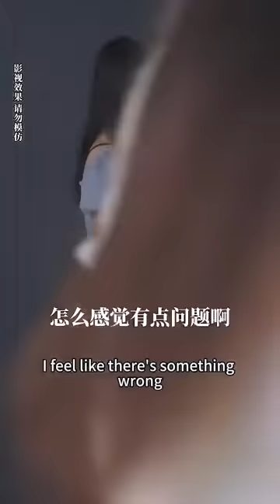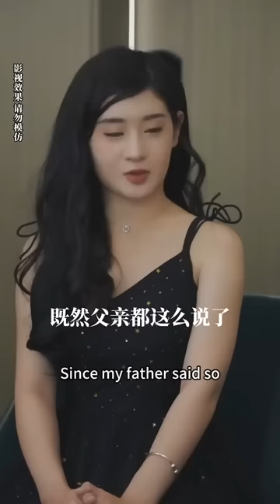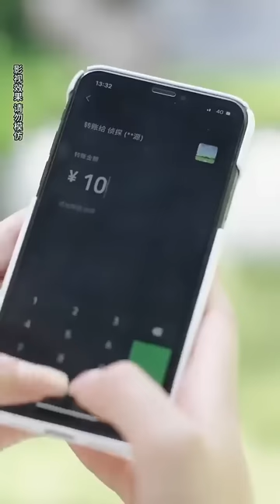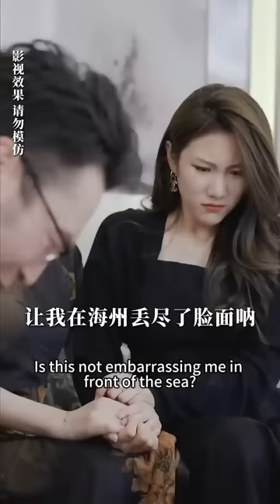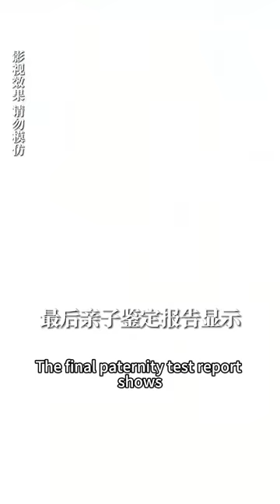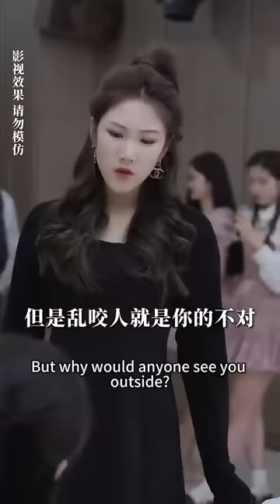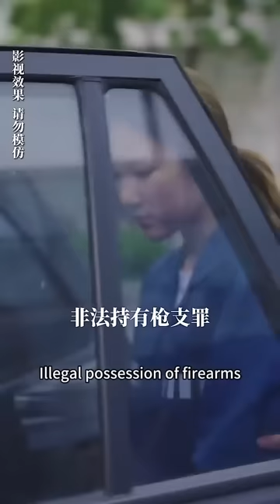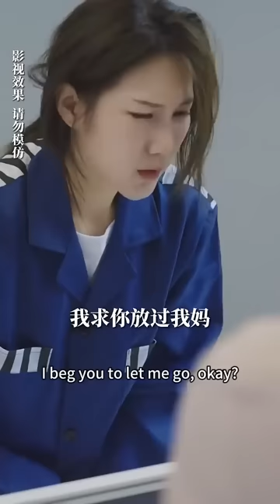一口氣看完！灰姑娘穿進虐文，開局就被逼替妹妹嫁給醜男人，沒想到對方竟是個隱藏大佬，婚後花式哄妻把她寵上天！【穿書後，我帶娃閃婚千億總裁】全集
【穿書之豪門替嫁】